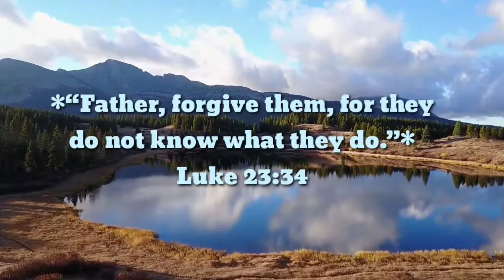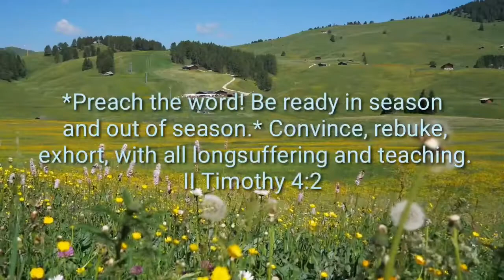TREASURES OF HEAVEN || BABY ANGEL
..., *“Father, forgive them, for they do not know what they do.”*...
Luke 23:34

Why did He plead to forgive them?
...  I do not judge him; *for I did not come to judge the world but to save the world.*
John 12:47

Therefore, when and whom will He judge?
They will give an account *to Him who is ready to judge the living and the dead.*
I Peter 4:5. I charge you therefore before *God and the Lord Jesus Christ, who will judge the living and the dead at His appearing and His kingdom:*

*Preach the word! Be ready in season and out of season.* Convince, rebuke, exhort, with all longsuffering and teaching.